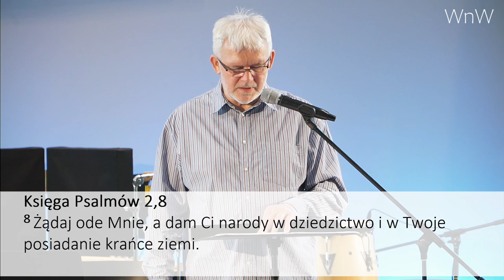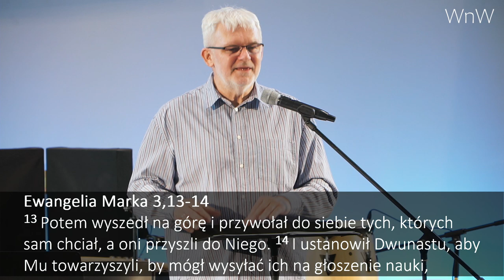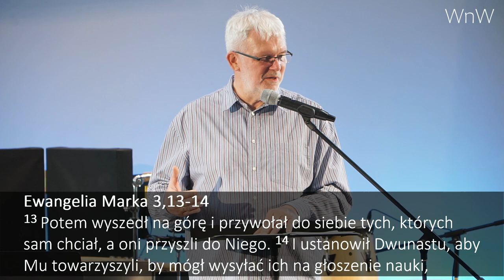Prezentacja Grzegorza Bednarczyka